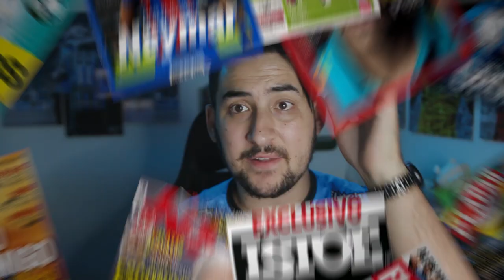FALCÃO NO GRÊMIO, VALORES DE GASTÓN RAMÍREZ NEGOCIADOS, E CHURÍN JOGA CONTRA JUVENTUDE?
👉200 pontos de energia para começar a jogar

Falcão oficialmente anunciado no Grêmio FUT7, Gastón Ramírez e os valores pedidos pela sampdoria e sobre Churín no Bid, será que joga?